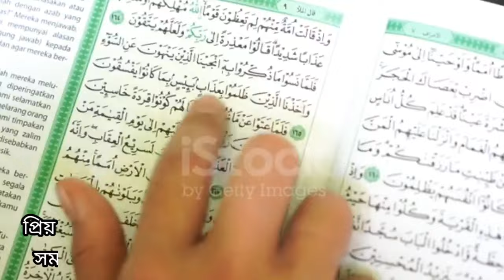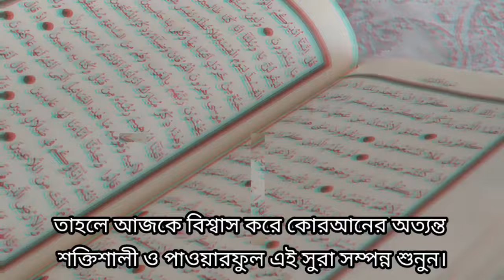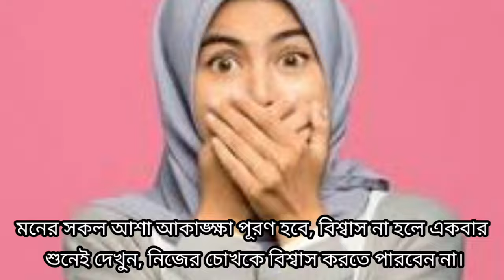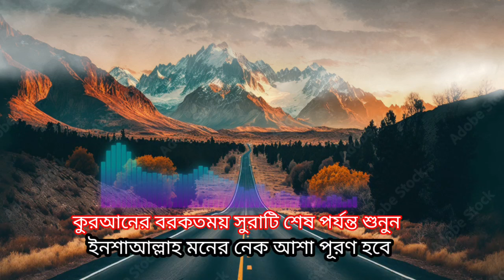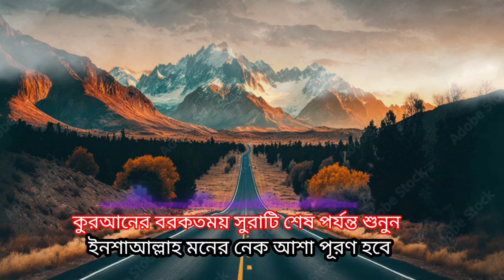মনের অপূর্ন আশা পূরণের এই সূরাটি শুধু একবার শুনুন | ইনশাআল্লাহ মনের আশা পূরণ হবে | সকল অভাব দূর হবে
অত্যন্ত শক্তিশালী এই সূরাটি শুধু ১বার শুনুন
অলৌকিক শক্তির সূরা
কোরআন মাথায় নিয়ে বলছি
কোরআন তেলাওয়াত
হাদীসের সন্ধান
৩৩ আয়াত
সূরা ইয়াসিন
সূরা হাশর
সূরা রহমান
 সূরা ওয়াকিয়াহ
surah rahman
quran tilawat dua
quran sharif
islamic surah
surah yaseen
all surah in quran
surah fatiha
surah rahman
surah yaseen
quran recitation
surah hijr
quran quran
surah Rahman
quran
islamic
surah waqiah
surah bani
qurani wazaif
qurani wazifa
Qaramati Surah
Quran surah
quran tilawat
quran recitation
33 ayat
hadees
islamic hadees
islamic video

@hadisersondhan @AmoleDin @alokduti1 @PowerOfAmol @কোরআনেরফজিলত @আখেরাতেরঅনুধাবন  @Allbangladua @sikhunsura @Akherateronudhabon @Porokaleronudhabon @ISLAMICICONICCHANNEL